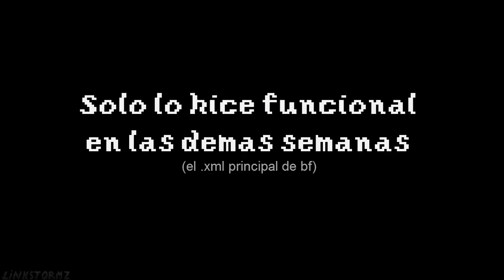El chavo del 8 Mod FridayNightFunkin -Testeando en musica(Quico/Pico)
Solo hice un .xml funcional de bf (sus sprites principales) siendo ya visible para las demas weeks

Creditos a ¨Eso Marx¨